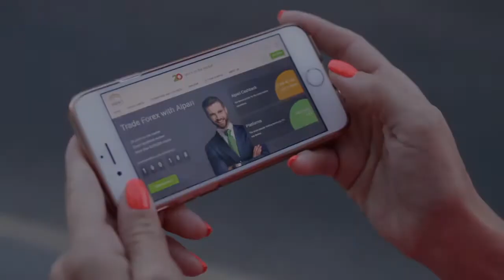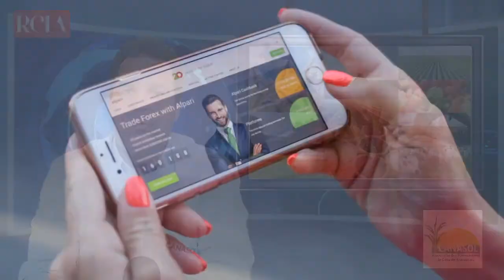Tecnologia 5G nos canaviais da nossa região